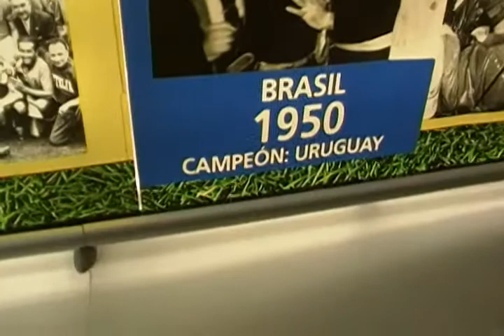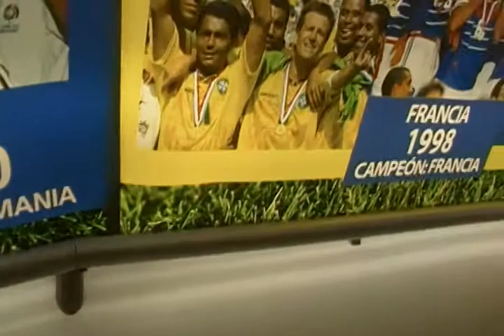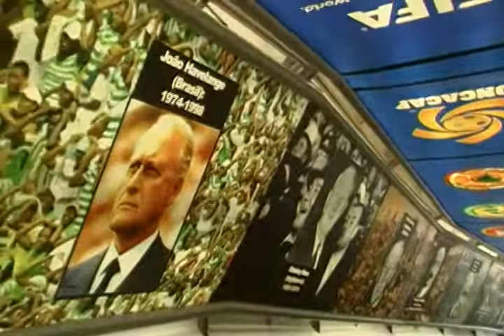PACHUCA HGO. SALON DE LA FAMA SEP 25 2015-2